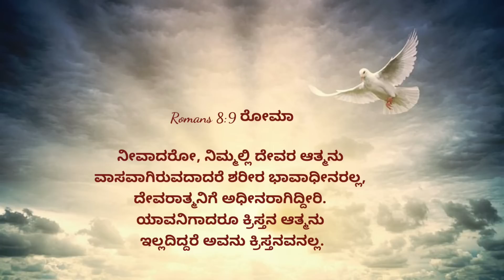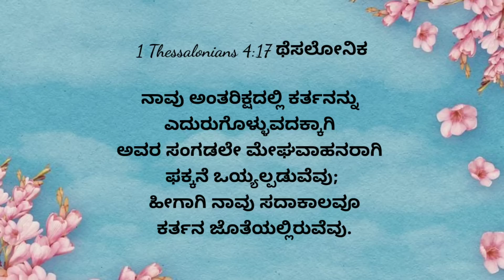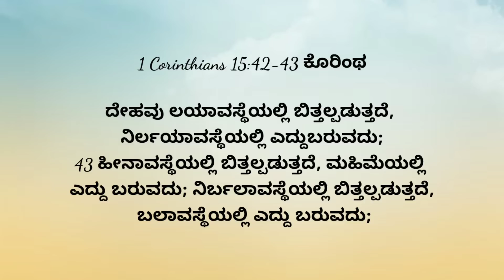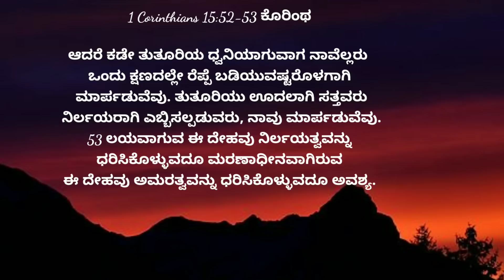ಈ ದಿನದ ದೇವರ ವಾಕ್ಯ ಮತ್ತು ಅಭಿಷೇಕದ ಪ್ರಾರ್ಥನೆ||11 December 2022||Today's Bible Blessings||Pr.RameshG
Today's Bible Message